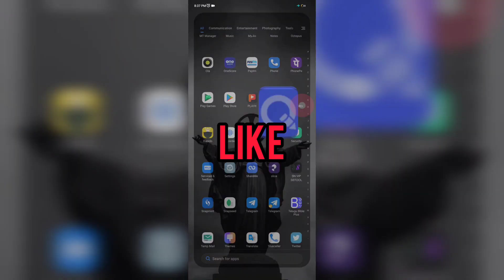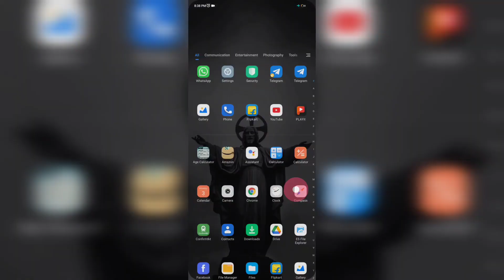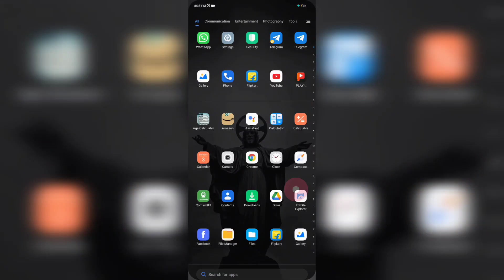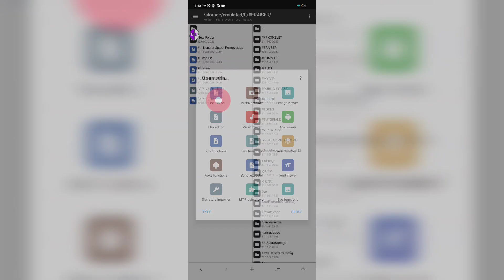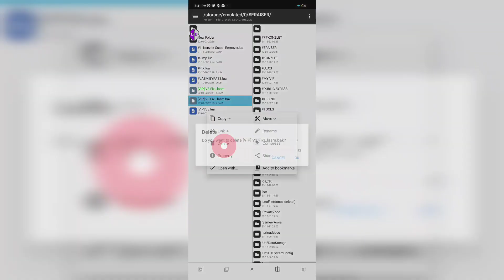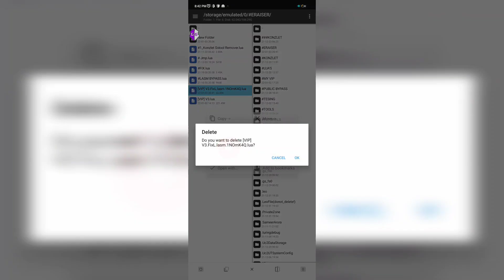XRANDZ V6 ENCRYPTION REMOVING BLOCKERS WITH LASM | TUTORIAL 68 ||DEC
HELLO GUYS

#💠 ᴇɴᴄʀʏᴘᴛɪᴏɴ ᴛᴏᴏʟs ʙʏ xʀᴀɴᴅᴢ ᴠ6 💠 ENCRYPTION
HOW TO REMOVE BLOCKERS WITH LASM
HOW TO LOG WITH LOGGER GG

TUTORIAL 68

BY @ERAISER0007 😎

JOIN @ERAISER

NO PASSWORD